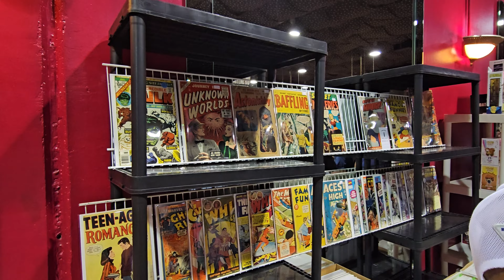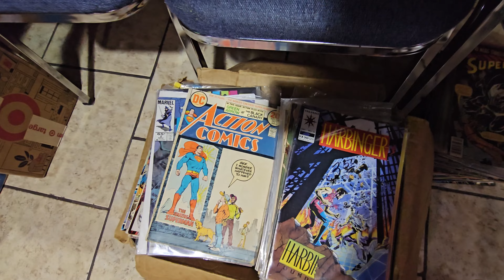North dallas toy show!! We found a white lightning‼️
Me and the boys all at the north Dallas toy show we find some cars and some other great things lets get it